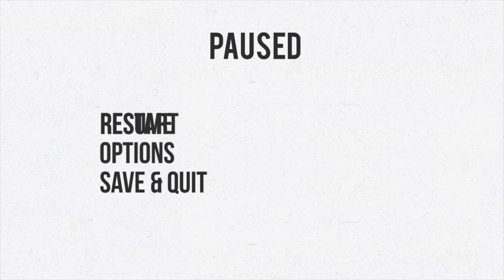Most Over Rated Games Top 5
We talk about the most over rated games, as voted by you the viewers.